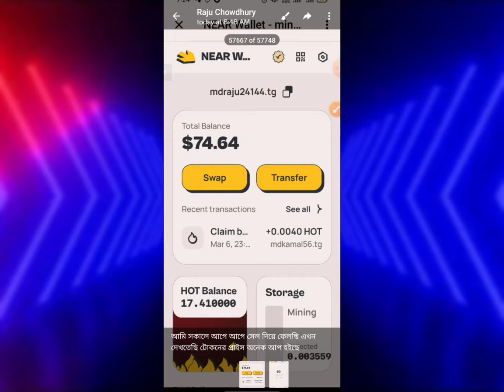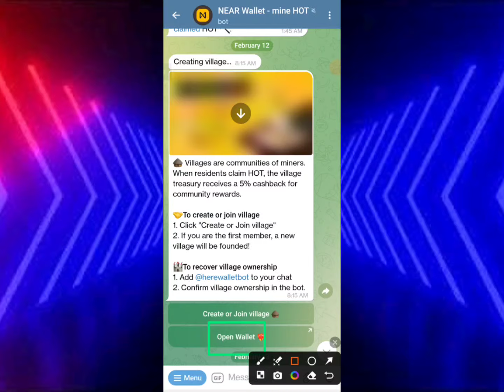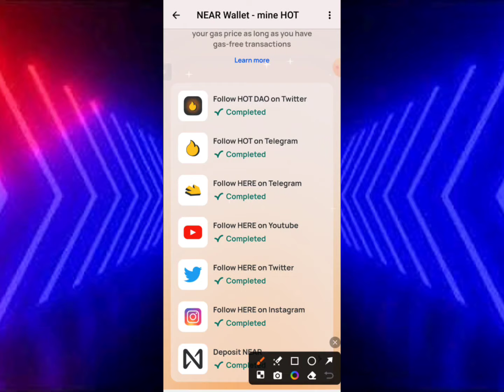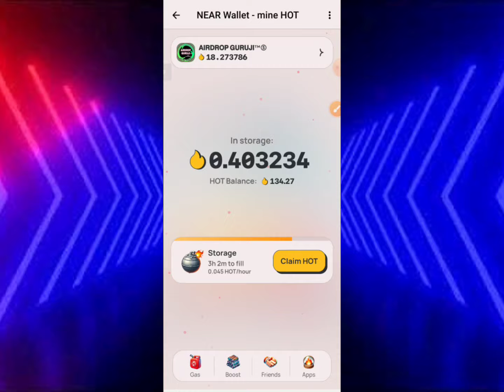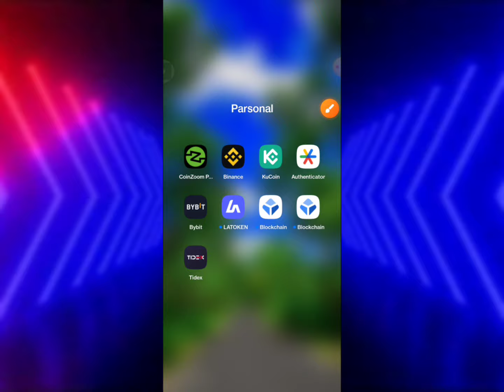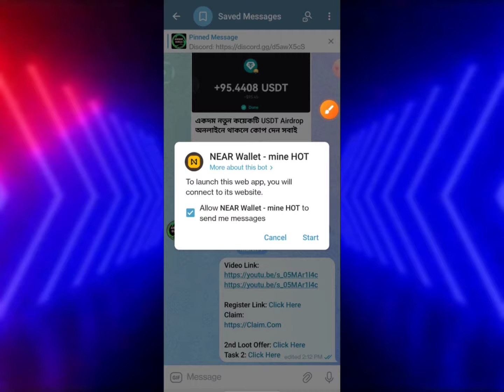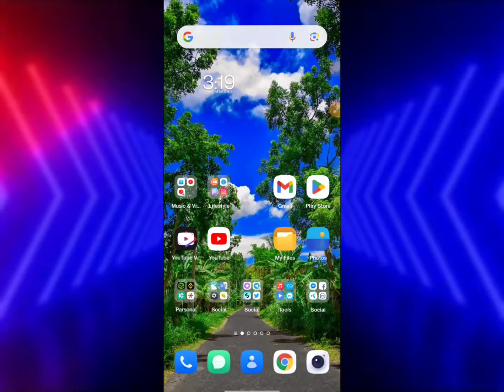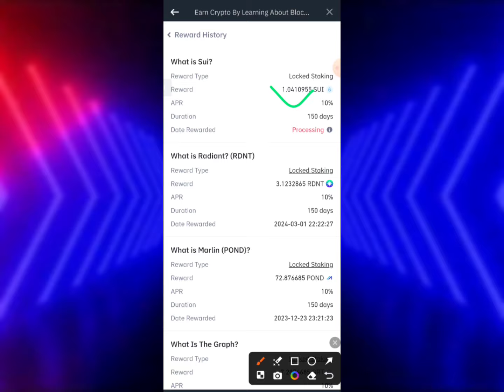Live 20$+1.5$ SUI Received ll Binance Account Unlimited Profit l Binance+Learn And Earn Instant loot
Binance New Offer Today ll binance binance binance new account offer binance offer binance excanger offer

অনলাইন ইনকাম
টাইপিং করে ইনকাম
টাইপিং জব